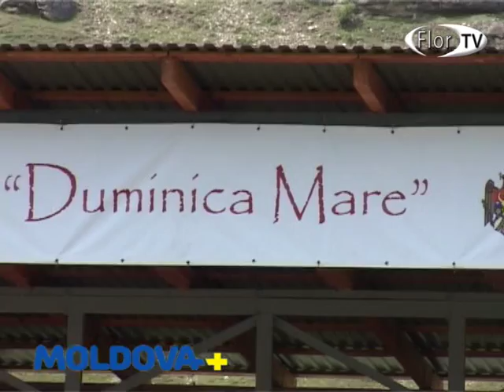Festival turistic cu promovarea culturii naționale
Foclorul Republicii Moldova este foarte variat, de la sat la sat, de la nord la centru și sud. Ce poate fi mai minunat decît priveliștea unui rîu ce curge lin, o salcie ce pe malul acestuia, iar undeva în apropiere copii ce dansează pe fon de muzică traditională moldovenească. Poate de aceasta mulți cetațeni străini, dar și din țara noastră, tot mai mult renunță la hotelurile de cinci stele și decid să se odihnească la noi in țară.